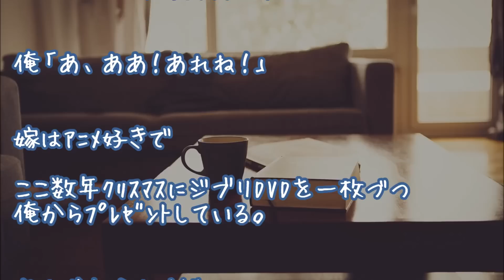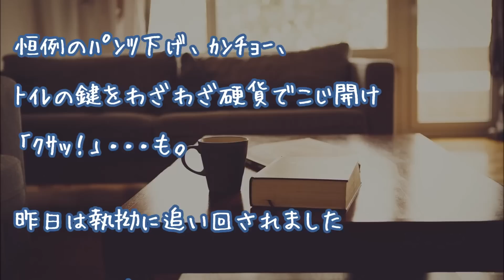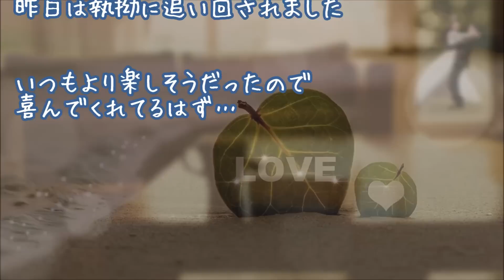【妻に愛してると言ってみた】赤面症で嫁を喜ばす言葉も恥ずかしくて言えない俺が言ってみた【感動する話】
『私もさ、あ…いして…る…よ』
～２人で顔が紅潮してた～

２ちゃんねる人気スレッド

～可愛い奥様の報告～【かわいい話、号泣】

★『ひっついて剥がされる』【かわいい話】

★『抱かれますか？』【涙腺崩壊】
普段優しくないくせに、困った時は絶対に

★『あの時の私に』
起きたら誕生日プレゼントと手紙が机の上にセッティングしてあった

▼タイトル▼
赤面症で嫁を喜ばす言葉も恥ずかしくて言えない俺が言ってみた

★【感動】お腹を空かせたライオンが
怪我した子ぎつねに遭遇。

★感動 猫 保護 ガリガリに痩せ細って

★美人な彼女に一方的に別れを切り出すと、

★【感動する話】「私もずっと好きだった」